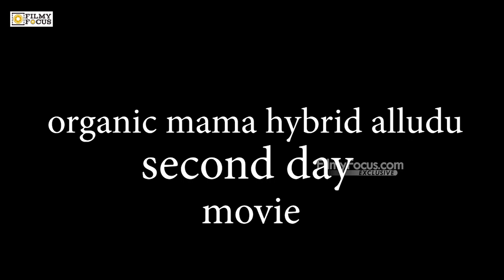Organic Mama Hybrid Alludu Movie 2nd Day Response At Shanthi Theater | Sohel | Filmyfocus.com